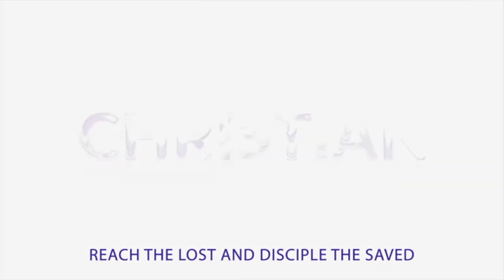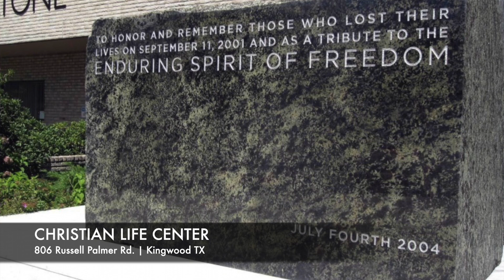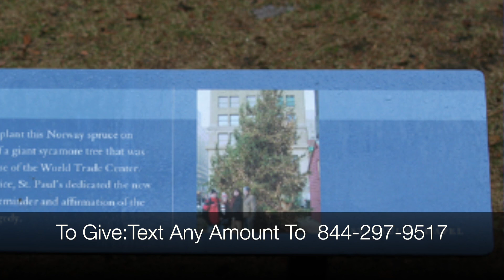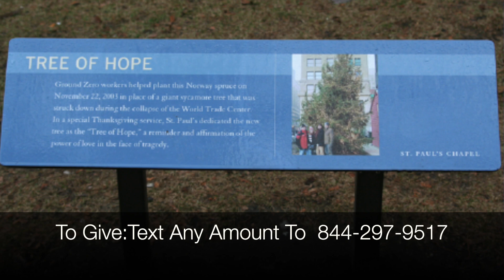GOD BLESS AMERICA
America needs to humble itself and pray!